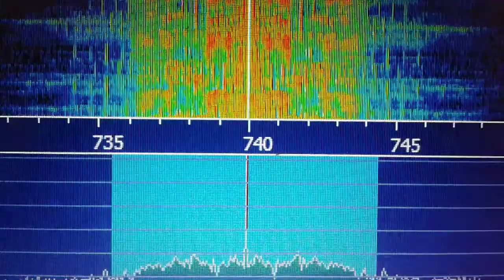Radio Riograndina 740 khz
Rx SDR